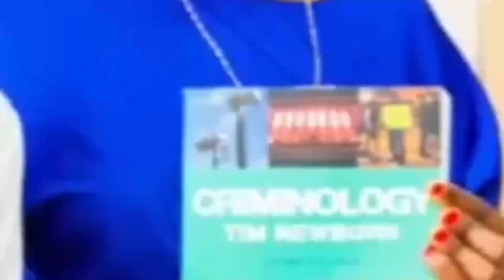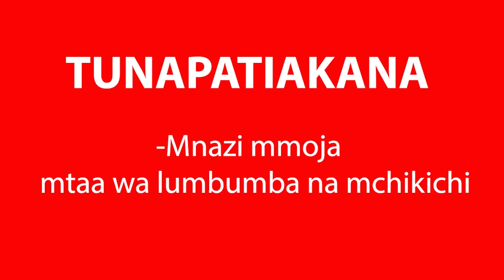CHAMAZI KUMENOGA MASHABIKI WAJITOKEZA KWA WINGI / SAMAKIBA LEO KINAUMANA / KIKWETE NDANI YA TUKIO